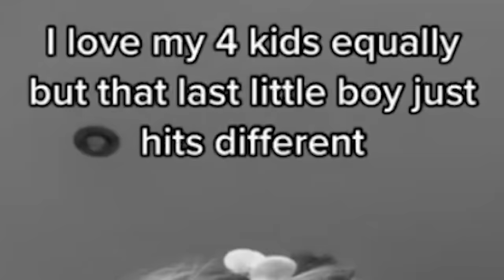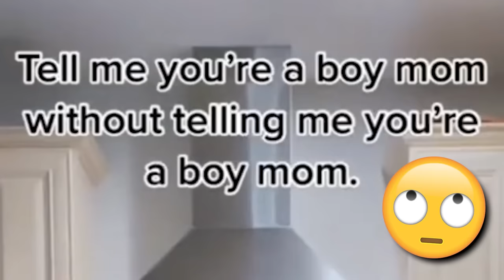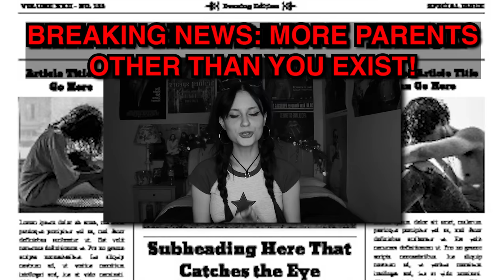TikTok's "Boy Moms" Keep Getting WORSE...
These mom's need genuine psychological help.